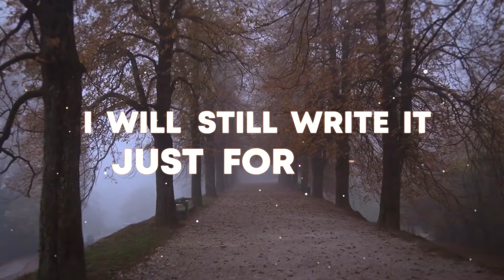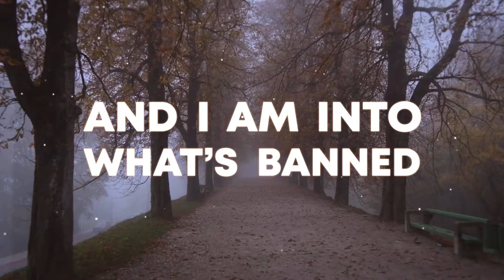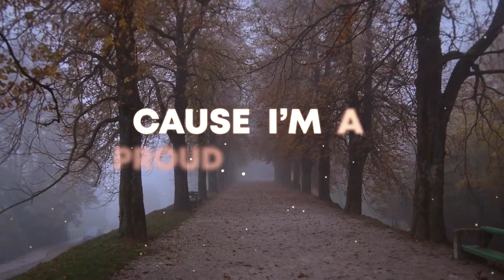Mia Celeste - "Shawn" (Official Lyric Video)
Official Music Lyric Video by Mia Celeste performing "Shawn"

"Shawn"
Produced by: Mia Celeste
Music and Lyrics by: Mia Celeste and Jaime Paredes
Arranged, Mixed and Mastered by: Mia Celeste
Recorded @ PMD